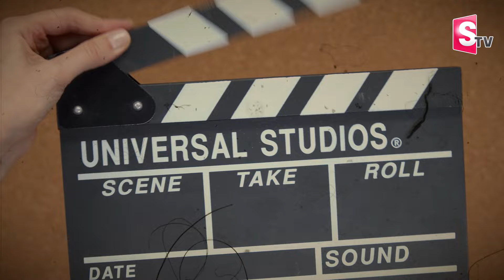ప్రేమే నేరమౌనా! | 28 Years Old Navya Sri Latest News | SumanTV World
Watch►ప్రేమే నేరమౌనా! | 28 Years Old Navya Sri Latest News | SumanTV World